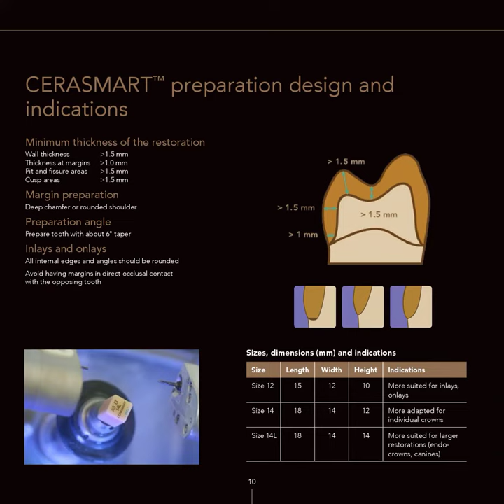Brochure GC CERASMART